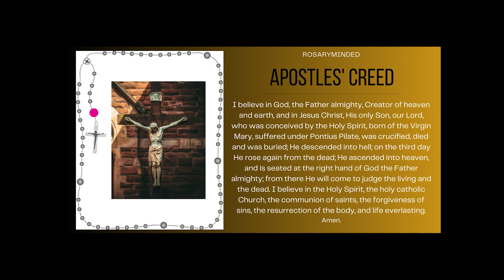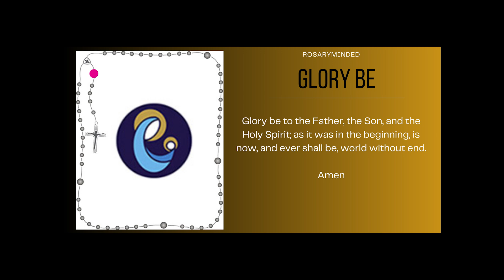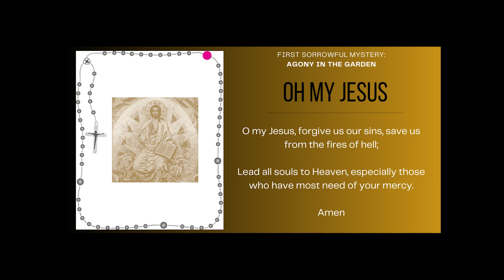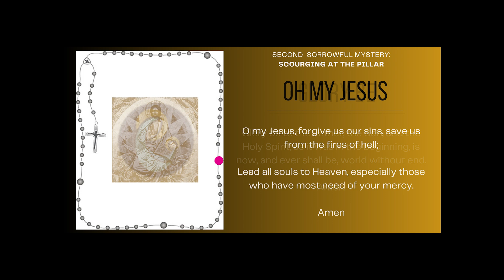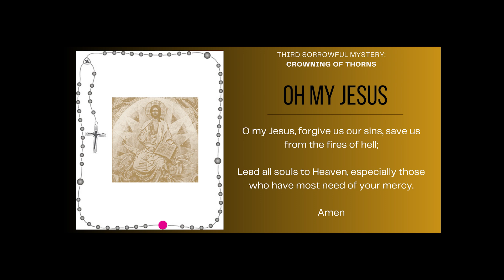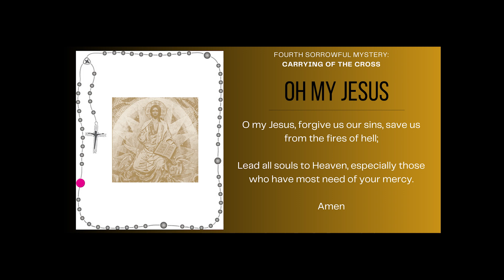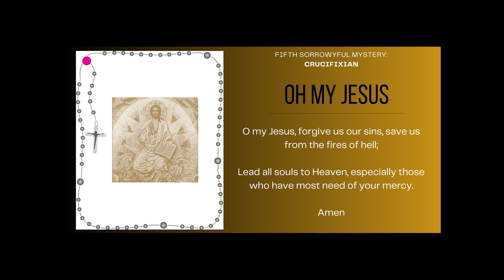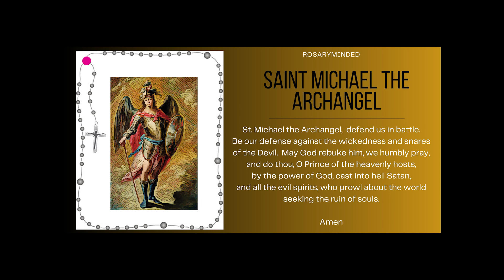Today's Rosary -- SORROWFUL Mysteries Friday -- Follow Along ❤️ Virtual Rosary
Holy Rosary for today (Friday, December 22) -- follow along Sorrowful Mysteries from RosaryMinded, featuring gentle guitar music backdrop.